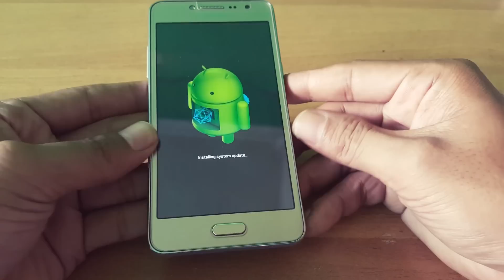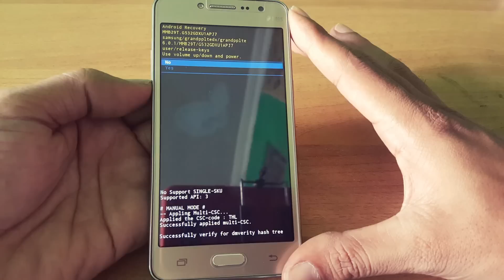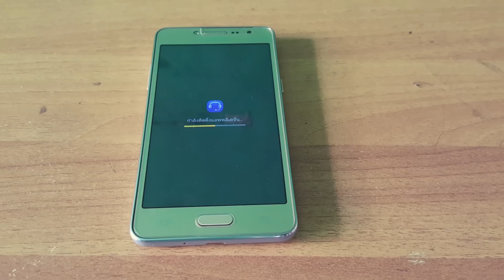Hard reset samsung J2 Prime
Video ini saya akan menunjukkan Cara Reset /Hard reset samsung j2 prime dan menghapus kunci Lock